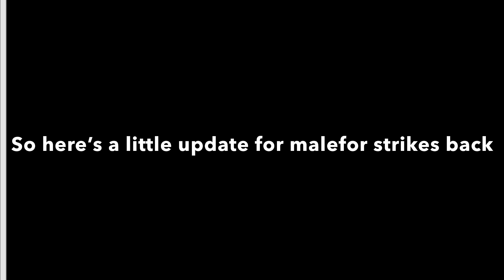2nd update part 1 (Transformations, Malefor Strikes Back, and X-Warriors)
sorry for not posting for some time, i was handling alot of things that i need ti take care off but this will be the start of make more videos with mods

mods used for transformations is lazybones, Diego4fun, SonGoku/Chris, ONIFOX, Zanefire1998, JanSSJ3, and Exalted Wolf/Black Wolf

DBFZ: Wasteland
Devil May Cry 3: Battle 1
Sonic 06: His World
DBXV2: Villainous Boss